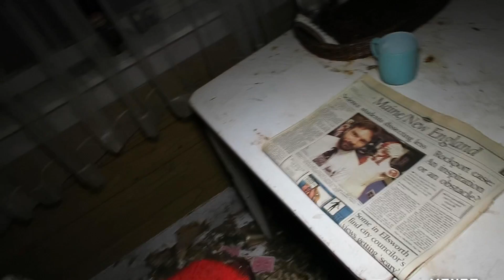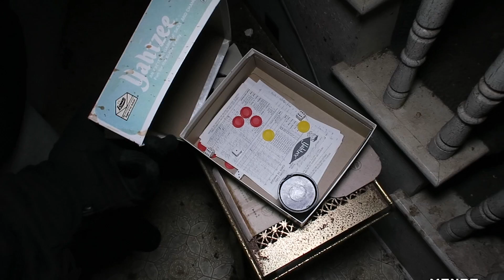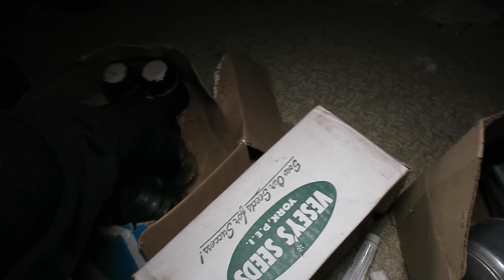WE RETURNED TO THE GRANNIES PORTAL HOUSE AND FOUND THIS! **CURSED VOODOO DOLL** (SPIRITUAL VESSEL)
Peace & Love ✌